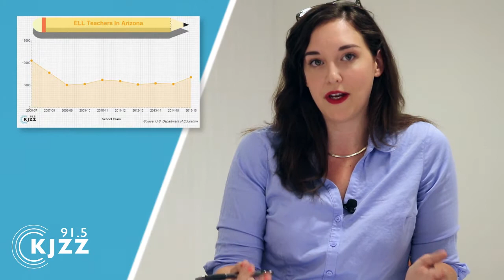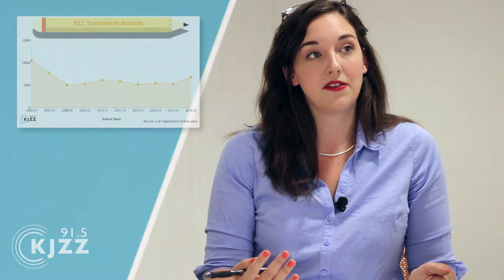English Language Learners In Arizona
Arizona schools will serve about 67,000 students considered English Language Learners (ELLs) this year. And how these kids learn a new language as well as their grade-level curriculum has been the subject of debate for decades. In a special edition of KJZZ's ongoing series Inside Arizona Classrooms, reporters visited two schools for a closer look at why.